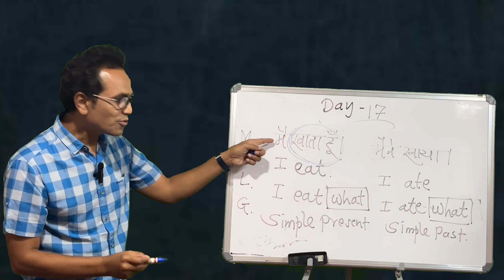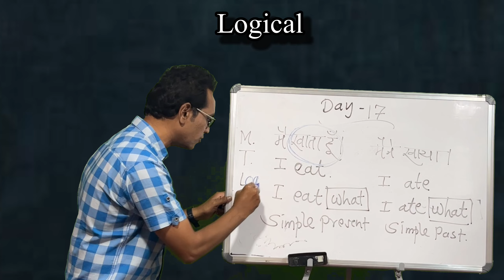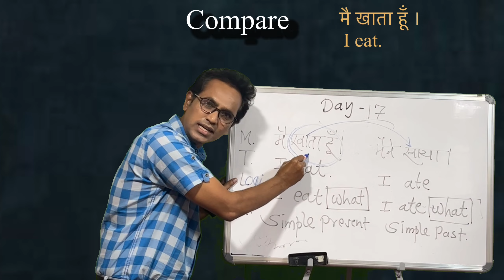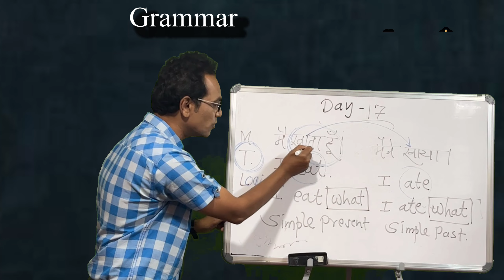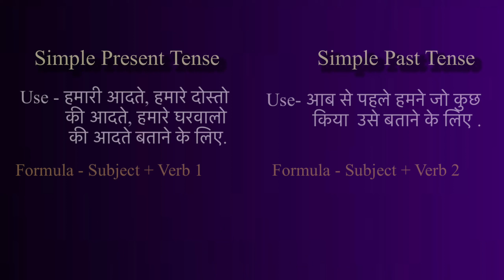How to use TENSESl Hindi l translations l IELTS l MPSC l COMETITIVE EXAM GRAMMAR l EXAMS l RAJ SIR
english grammar#english speaking# how to speak correct english# how to write
correct english# functional english# practical use of English grammar# learn with fun# how to learn vocabulary advancedvocabularywords improveenglish partsofspeech englishonline easyenglishgrammar highschoolenglishgrammer how to use words effectively english for exams online English grammar english plus app class plus thinker17 appletree rajtribhuvan rajsir how to crack competitive exams complete English grammar course

हम आसानी से हिंदी भाषा का use करके English में बोलना ,लिखना सिख सकते है l मातृभाषा कोई भी भाषा सिखने में key role निभाती है l  रोज़ बोले जाने वाले कुछ sentences की प्रैक्टिस करने से English पर command पा सकते है l